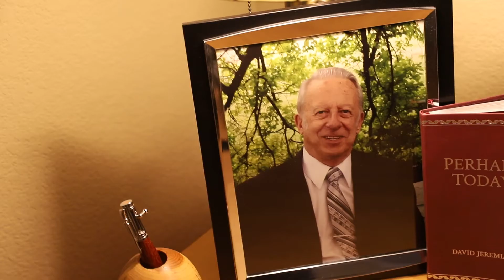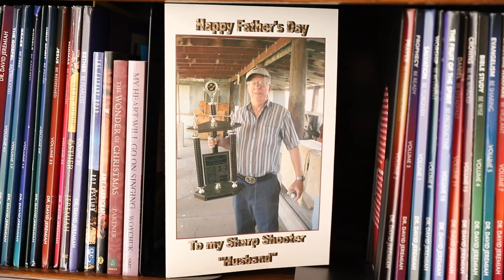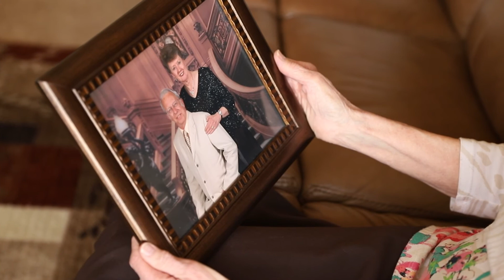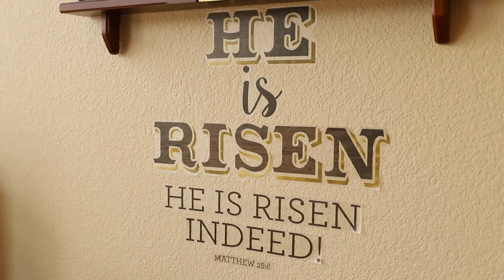Hope for Today, Hope for Tomorrow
When pain plagues us, how can we find hope? Listen as Gerry recounts her experience with pain, and how God provided hope for her, one day at a time.